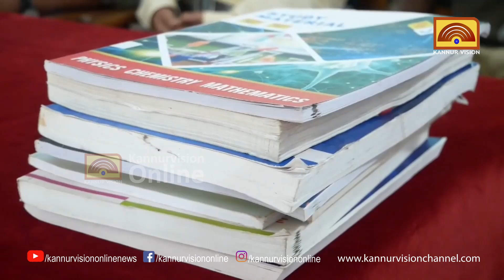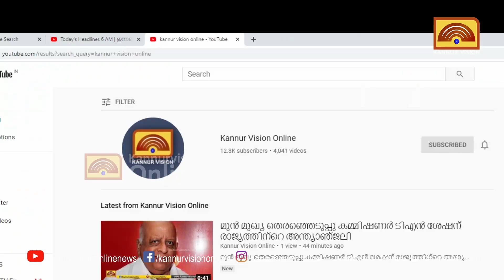മണിപ്പൂരില്‍ ജനകീയ ലൈബ്രറി സ്ഥാപിക്കാന്‍ പുസ്തക സമാഹരണം നടത്തി കില ഐ പി പി എല്‍ ഇ ഡി ക്ലബ്